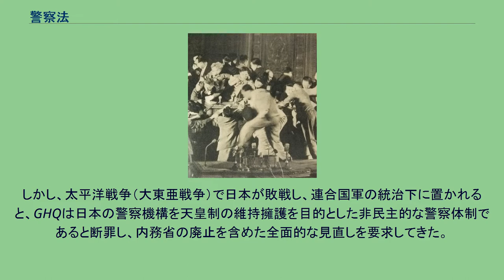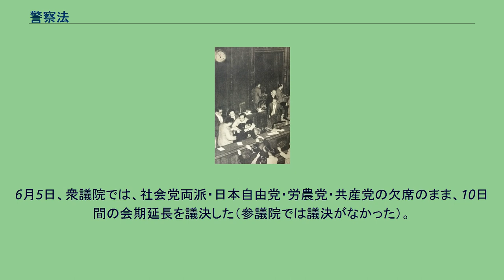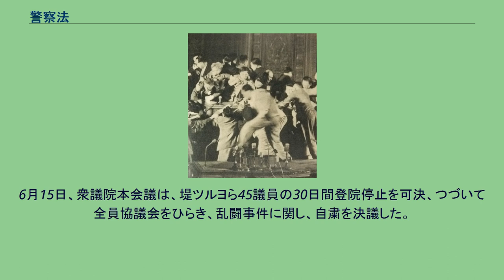警察法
警察法（けいさつほう、昭和29年6月8日法律第162号）は、「個人の権利と自由を保護し、公共の安全と秩序を維持するため、民主的理念を基調とする警察の管理と運営を保障し、かつ、能率的にその任務を遂行するに足る警察の組織を定めること」（1条）を目的とする、日本の法律である。
1947年（昭和22年）に制定後、1954年（昭和29年）の全部改正により現在の法律となる。
改正前の警察法（昭和22年12月17日法律第196号）は、旧警察法（きゅうけいさつほう）ともいう。
全部改正によって、国家地方警察と自治体警察は廃止され、警察庁と都道府県警察が設置された。
戦前の日本警察は、内務省警保局による中央集権体制で運営されていた。
しかし、太平洋戦争（大東亜戦争）で日本が敗戦し、連合国軍の統治下に置かれると、GHQは日本の警察機構を天皇制の維持擁護を目的とした非民主的な警察体制であると断罪し、内務省の廃止を含めた全面的な見直しを要求してきた。
1947年（昭和22年）9月3日、内閣総理大臣片山哲が「公安庁設置法案」を軸とする「警察制度改組計画」を提出した。
これに対する同月16日付のマッカーサー書簡の指示内容に基づき、政府は警察法案を起草した。
同年12月17日、警察法（旧警察法）が公布され、1948年（昭和23年）3月6日に施行された。
旧警察法の理念と特徴は、次のようなものであった。
警察の地方分権としての自治体警察は、自治体の財政負担が大きく、行き過ぎた警察組織の細分化は過度の縄張り争いを招き、広域捜査の困難をもたらした。
また、国家地方警察と自治体警察が独立対等のため国の治安に対する責任が不明確になる等の問題が発生した。
そのほか、中華人民共和国の建国や東西冷戦の激化により、自治体警察の生みの親であるGHQの占領政策も急速に右旋回し始め、警察制度の中央集権化を復活させる動きが出始めていた（逆コースを参照）。
そこで、1951年（昭和26年）6月12日の法改正では、人口5000人以上の住民投票の付託により、自治体警察の存廃を決めることができるようになり、小規模町村の自治体警察を国家地方警察に吸収することが可能になった。
その結果、ほんの数年で1千以上の自治体警察が廃止され、残るは財力に余裕のある大都市の自治体警察のみとなっていた。
警察を維持する市町村数は1951年10月に560、1954年1月に406と減少した。
また、この改正により国家地方警察と自治体警察との間の人事交流が解禁され、公安警察の事実上の一体運用と、それに伴う国家地方警察から自治体警察への裏金の移動も行われるようになった。
1952年（昭和27年）4月28日、サンフランシスコ講和条約が発効し、日本が独立・主権回復すると、旧警察法に内在する問題を根本的に解決すべく、警察制度改革が始まり、1954年（昭和29年）6月8日、旧警察法を全面改正した新警察法が公布され、同年7月1日から施行された。
新警察法では、従来の国家地方警察と自治体警察による二本立ての制度を廃止し、新たに警察庁と都道府県警察を発足させて、都道府県警察の警視正以上を国家公務員とする地方警務官制度を導入するなど日本の警察機構を再び中央集権化し、また内閣の責任を明確化すべく、国家公安委員会委員長に国務大臣を充てることになった。
1954年（昭和29年） 6月3日、乱闘の様子 法改正案は、1954年（昭和29年）2月15日、第5次吉田内閣により提出された。
5月15日、法案は衆議院で賛成254、反対127で可決され、参議院に送付される。
1954年（昭和29年） 6月3日、丸腰で介入した警官隊も暴行を受けた 6月3日、衆議院本会議は、2日間の会期延長をめぐり大混乱となる。
ついには議長堤康次郎が議院警察権を発動。
要請により警官隊が初めて国会内にはいった。
6月4日、社会党左派・社会党右派は、会期延長は無効であると共同声明を出した。
以後、社会党両派・日本自由党・労働者農民党（労農党）・日本共産党（共産党）は出席しなかった（参議院では延長の議決がなかった）。
6月5日、衆議院では、社会党両派・日本自由党・労農党・共産党の欠席のまま、10日間の会期延長を議決した（参議院では議決がなかった）。
6月7日、参議院で、地方行政委員会での審議中に、中間報告により本会議で審議にはいり、可決（起立採決）され成立した。
翌8日、公布。
7月1日施行。
会期延長議決の混乱によって警察法改正...